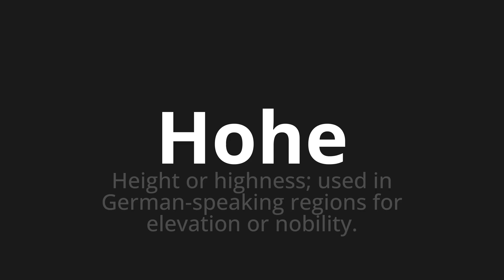How to pronounce Hohe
Master the Pronunciation of 'Hohe which means Hohe' - which means : Height or highness; used in German-speaking regions for elevation or nobility. 📝 with @PronunciationGerman 🎓🗣️ - [Your Guide to German]

Learn to pronounce 'Hohe' perfectly in German with our easy and engaging tutorial by @PronunciationGerman! 📖📽️ In this comprehensive video, we provide you with native speaker examples 🗣️👂 and phonetic breakdowns 🎵 to ensure you get the pronunciation just right.

How to say Height in German